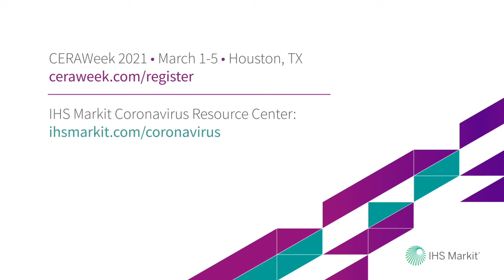Digital Transformation: The Next Phase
(July 9, 2020) Leading experts in energy and technology discuss the next wave of digital transformation across industry and explore the gains to be further realized in strategic collaborations, value chain efficiency, and business integration.